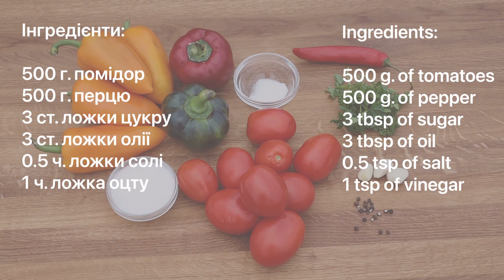DELICIOUS pepper in tomato sauce. | Quick and Easy!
Enable translation in your language. On mobile, click "CC" in the top right corner of the video. On your computer, click "⚙️" in the display settings and enable translation!

INGREDIENTS
500 g. of tomatoes
500 g. of pepper
3 tbsp of sugar
3 tbsp of oil
0.5 tsp of salt
1 tsp of vinegar

DIRECTIONS
Chop the tomatoes. Add sugar, salt, oil, vinegar to the tomato sauce and cook for 15 minutes on medium heat. Meanwhile, cut the peppers into pieces and add them to the boiling tomato sauce and cook everything together for another 15 minutes on medium heat. Then we add parsley, garlic and a little bitter pepper (optional).

Bon appetit!